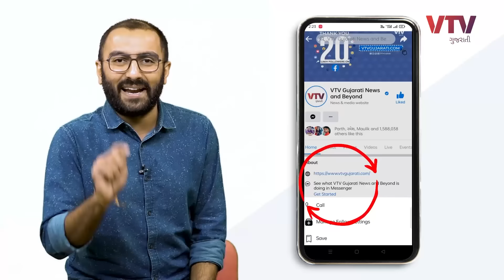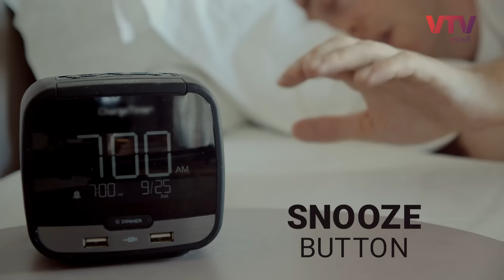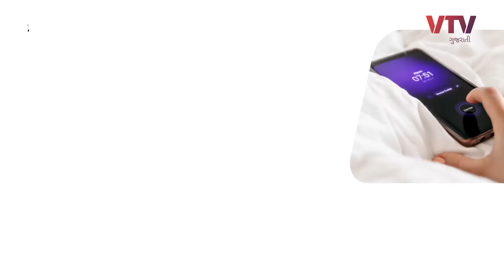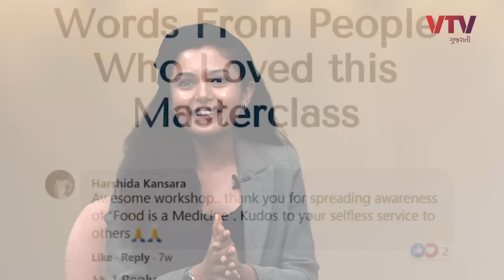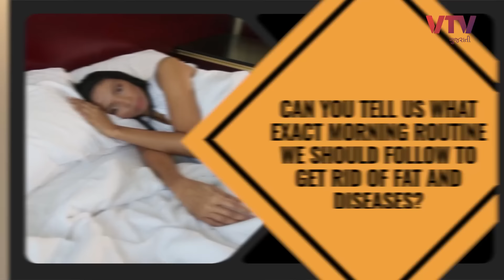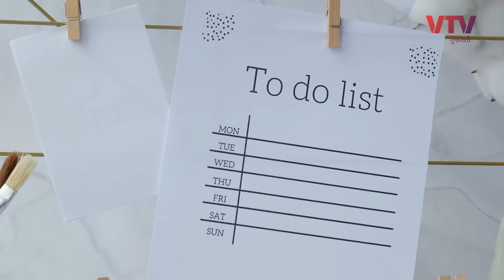સવારે ઉઠીને ક્યારેય આ 5 ભૂલો ન કરતા, 90 ટકા લોકો કરે છે આવું, હેલ્થ માટે છે જોખમ | Ek Vaat Kau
Free Food as Medicine 5-Day Masterclass

18 to 22 April
8.30 to 9.30 PM

To Connect With Ms. Shivangi Desai